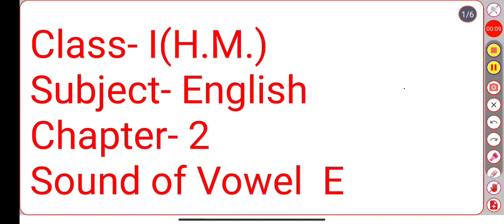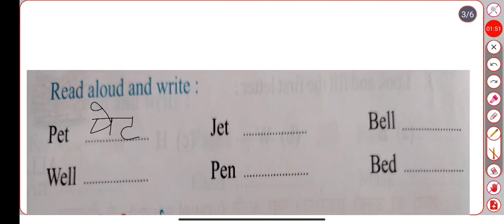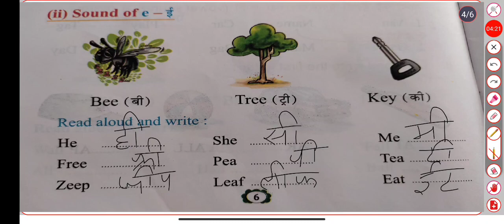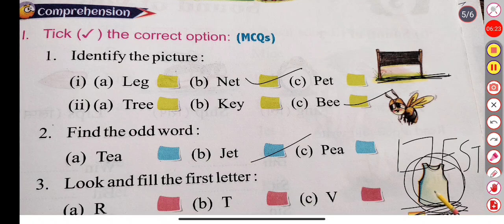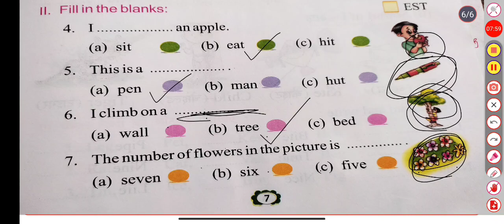Class- I(Hm) , Subject- English, Chapter- 2,Sound of vowel "E"